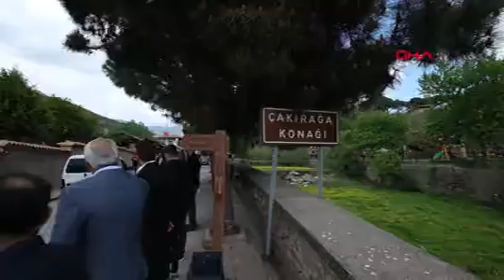İzmir Çakırağa Konağı Yeniden Hizmete Açıldı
İZMİR’in Ödemiş ilçesinde UNESCO Dünya Kültürel Mirası Geçici Listesi’ndeki Birgi Tarihi Kenti’nde yer alan Çakırağa Konağı’nda 2020 yılında başlayan restorasyon, konservasyon, teşhir-tanzim ve çevre düzenlemesi çalışmaları tamamlandı. Kültür ve Turizm Bakan Yardımcısı Özgül Özkan Yavuz, “Ödemiş Müze Müdürlüğümüze bağlı olarak faaliyet gösterecek olan konağımız Birgi’nin kültür ve turizm hayatı açısından son derece önemli bir kazanımdır” dedi.
UNESCO Dünya Kültürel Miras Geçici Listesi’ndeki Birgi Tarihi Kenti’nde yer alan, Kültür ve Turizm Bakanlığı’na bağlı müze olarak faaliyet gösteren İzmir’in Ödemiş ilçesindeki Çakırağa Konağı’nın 2020 yılında başlayan restorasyon, konservasyon, teşhir-tanzim ve çevre düzenlemesi çalışmaları tamamlandı. Çakırağa Konağı bahçesinde düzenlenen açılışa Konak, Kültür ve Turizm Bakan Yardımcısı Özgül Özkan Yavuz, AK Parti İzmir Milletvekili Ceyda Bölünmez Çankırı, Ödemiş Kaymakamı Fatih Aksoy, Kültür Varlıkları Müze Genel Müdürü Gökhan Yazgı, Ödemiş Belediye Başkanı Mehmet Eriş, Türk Halk Müziği Sanatçısı Bedia Akartürk, protokol üyeleri ve vatandaşlar katıldı. Açılışta saygı duruşu ve İstiklal Marşı’nın okunmasının ardından halk oyunları gösterisi yapıldı.
‘TANITIM HAMLELERİMİZ SONUÇ VERDİ’
 Bakan Yardımcısı Yavuz, turizm alanında yapılan çalışmalarla ilgili bilgi verip, “Kültürel mirasımızı koruyup yenileyerek, bir yandan yenilerken, bir yandan sanatımızı geliştiriyor, geleneklerimizi örf ve adetlerimizi günümüzde yaşatmak için gerekli çalışmaları yapıyoruz. Turizm tarafında ise daha nitelikli bir turizm deneyimi yaşatabilmek için tarihimizin, kültürümüzün, sanatımızın desteğinden faydalanıyoruz. Turizm alanındaki önceliklerimizi çevreye ve yerel halka önem vermek, sürdürülebilirlik, turizmi bütün yıla ve ülkenin tamamına yaymak ve ülkeyi dünyanın her tarafında tanıtmak olarak özetleyebiliriz. Güvenli ve sürdürülebilir turizme öncelik vermemizin yanı sıra tanıtım hamlelerimiz de sonuç verdi.  2022 yılında ülke olarak 51,5 milyon yabancı turisti ağırladık ve tarihte ilk defa dünyada 3’üncülüğe yükseldik. Turizm endüstrisinden 46,5 milyon dolar gelir elde ettik. İnşallah hep birlikte 60 milyon turist ve 56 milyar dolar geliri ülkemize getirmeyi başaracağız” dedi.
‘İZMİR’İN GELECEĞİNİ SÜRDÜRÜLEBİLİR TURİZM OLUŞTURACAK’
Sürdürülebilir turizmin önemine değinen Yavuz, “Bakanlık olarak güzel İzmir’imiz ve tüm ilçelerinde Türkiye yüzyılına yaraşır bir çehre edinmesi için tüm gücümüzle çalışıyor, altyapı üst yapı turizm geliştirme ve tanıtım projelerini birer birer hayata geçiriyoruz. Doğal güzellikleri, kültür sanat ve özellikle gastronomi gibi değerleri ile öne çıkan İzmir’in geleceğini sürdürülebilir turizm oluşturacak. Bakanlık olarak UNESCO’nun geçici listesine aldırmış olduğumuz uzun geçmişi boyunca pek çok uygarlığa ev sahipliği yapan Birgi, bu çerçevede son derece önemli bir potansiyele sahiptir. Birgimizi bu sene Dünya Turizm Örgütü tarafından seçilen ‘Dünyanın En İyi Turizm Köyleri’ listesine aday göstermiştik. Ve ne mutlu ki Türkiye’de 5 şehirden biri oldu. Ve Türkiye, bu listede 5 köy ile birinci sırada yer alıyor” ifadelerini kullandı.
‘ÇAKIRAĞA KONAĞI AHŞAP TÜRK EVLERİNİN EN GÜZEL ÖRNEKLERİNDEN BİRİ’
Çakırağa Konağı’nın ahşap Türk evlerinin en güzel örneklerinden biri olduğunu belirten Yavuz, “Konak, Osmanlı gündelik yaşamının anlaşılması açısından önemli bir bilgi kaynağı. Konağın nadide duvar ve tavan süslemeleri, kalem işleri, ahşap oymacılık gerçekten mimari açıdan ve kültürel mirası açısından kayda değer önem taşıyor. Kültür ve Turizm Bakanlığı olarak içinde bulunduğumuz bu konak gibi özgün tarihi yapılarımızı restore ederek onlara kültürel işlevler vermeyi bir ilke olarak benimsemiş durumdayız. Ödemiş Müze Müdürlüğümüze bağlı olarak faaliyet gösterecek olan konağımız Birgi’nin kültür ve turizm hayatı açısından son derece önemli bir kazanımdır” dedi.
‘BİRGİ 3 BİN YILLIK TARİHE VE ÇAKIRAĞA GİBİ BİR DEĞERE SAHİP’
Ödemiş Kaymakamı Fatih Aksoy ise “Birgi, 3 bin yılı aşkın tarihiyle birçok medeniyette ev sahipliği yapması, Çakırağa gibi bir değere sahip olmasıyla büyük bir öneme sahip. Çakırağa Konağı, geleneksel Türk mimarisinin en etkileyici örneklerinden birisi. Konağımız 1995 yılından beri Kültür ve Turizm Bakanlığı’nca müze olarak hizmete sunulmuştur. 2017 yılından beri restorasyon sebebiyle kapalı olan konağımız nihayet bugün itibariyle vatandaşlarımızla tekrar buluşacak ve ziyarete açılacaktır” dedi.
Açılışın ardından Birgi El Sanatları Evi, Aydınoğlu Mehmet Bey Cami, Dervişağa Medresesi, Küp Uçuranlar Kulesi ziyaret edildi.